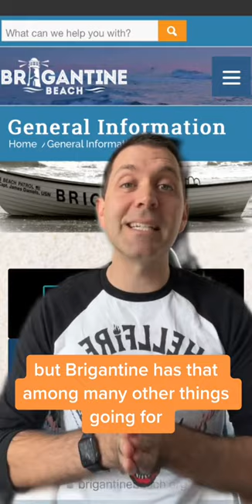Best Place to Buy a Vacation Home - #12 Brigantine, NJ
Day 12 of the Top 2nd Home Markets in the US

#12 - Brigantine, NJ

Here's the rundown on Brigantine:

Brigantine is a city located in Atlantic County, New Jersey. It is situated on Brigantine Island, which is separated from the mainland by Brigantine Inlet. The city is a popular vacation destination, known for its beautiful beaches and abundance of recreational activities. Brigantine is home to several marinas, golf courses, and parks, as well as a number of local shops and restaurants. The city has a rich history, with roots dating back to the early 19th century. Today, Brigantine is a thriving community with a strong sense of community and a commitment to preserving its natural beauty.

A couple things you may not know about Brigantine:

FUN FACTS:
- Brigantine is home to the largest free-flight aviary in the state, the Brigantine Beach Nature Reserve. The aviary is home to over 200 birds, including owls, hawks, and vultures.

- Brigantine is the only city in New Jersey with a natural, unspoiled beach on the back bay. The beach is a popular spot for birdwatching, fishing, and other outdoor activities.

STATS:
Total Population - 7,890
2nd Homes as % of Total Homes - 55.4%
2nd Homes per 1K Residents - 644

Source: data.census.gov

For the full list and more detailed breakdowns of the top 2nd home markets plus a TON more:

If you want even MORE content specifically on 2nd homes, click here to sign up for my weekly newsletter, 2nd Home Savvy